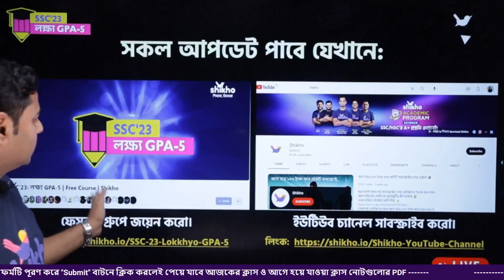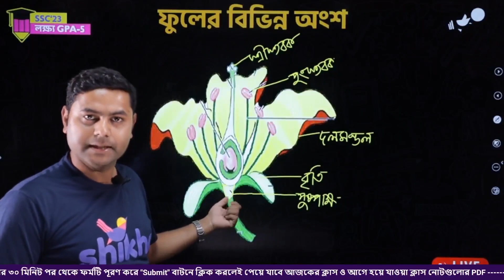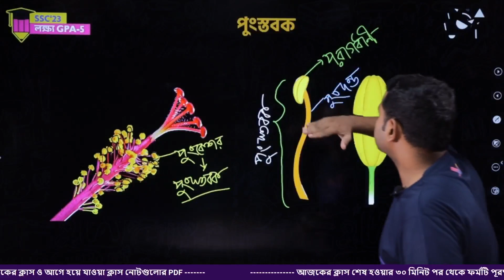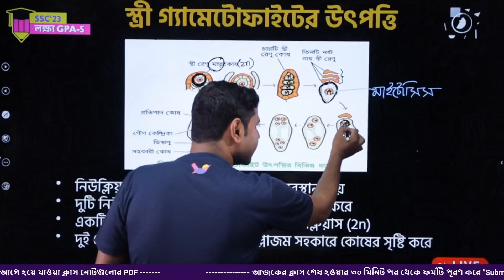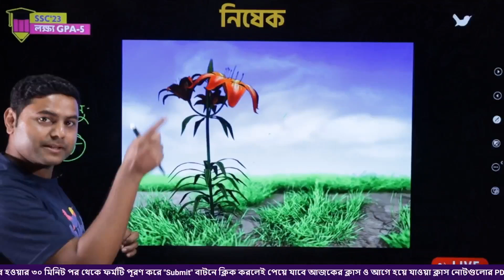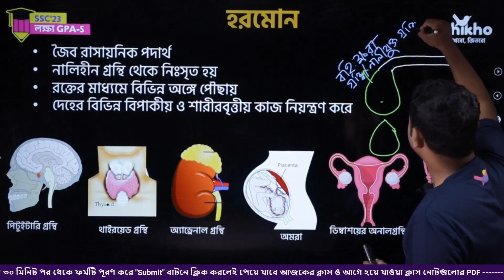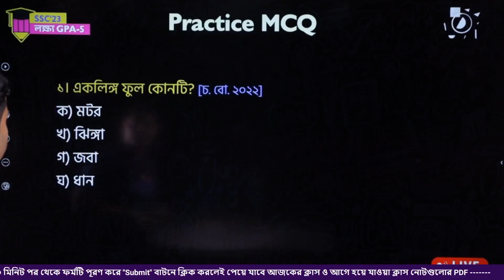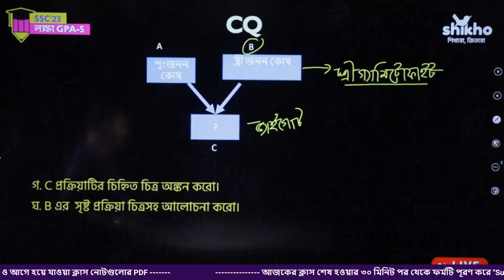জীবের প্রজনন | Biology | Dr. Arman Hossain Rony | SSC'23 | লক্ষ্য জিপিএ-৫ | Shikho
📚 এই ফর্ম পূরণ করে জিতে নাও সারপ্রাইজ স্কলারশিপ 🤫

আজকের এই ক্লাসে মূলত  জীবের প্রজনন নিয়ে আলোচনা হয়েছে। এবং বরাবরের মতই ক্লাসটি নিয়েছেন তোমাদের সবার প্রিয় ডা. আরমান হোসেন রনি ভাইয়া। ক্লাসের একদম শুরু থেকেই তোমরা দেখো,  উদ্ভিদের প্রজনন নিয়ে খুঁটিনাটি আলোচনা করা হয়েছে। এরপর উদাহরণ সহ প্রাণীর প্রজনন ব্যাখ্যা এবং  বিশ্লেষণ এর মাধ্যমে বুঝানো হয়েছে কেন এই টপিক টি তোমার SSC পরীক্ষার জন্য খুব গুরুত্বপূর্ণ। তোমরা যারা SSC পরিক্ষার্থী আছো, আশা করি তোমাদের জীববিজ্ঞান বইয়ের  জীবের প্রজনন চ্যাপ্টারে ইতিমধ্যে দেখে ফেলেছ এই টপিক গুলো নিয়ে কত তথ্য দেয়া আছে।